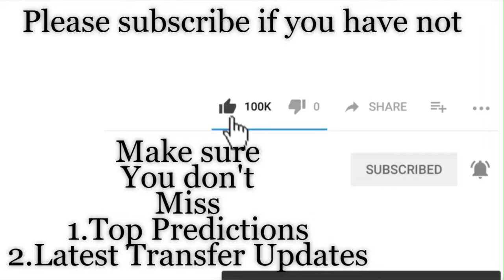2019 CONCACAF GOLD CUP FINALS | USA VS MEXICO | PREDICTION & PREVIEW